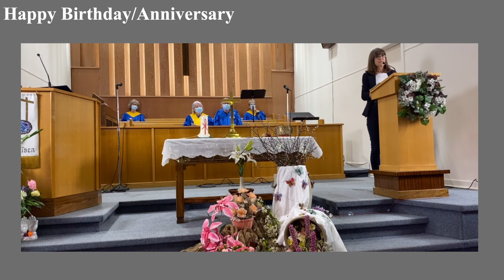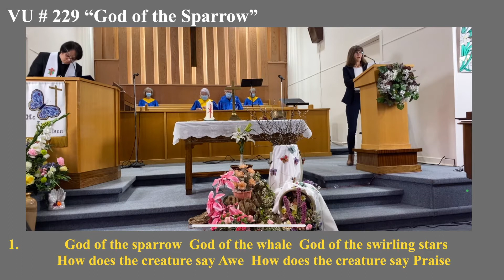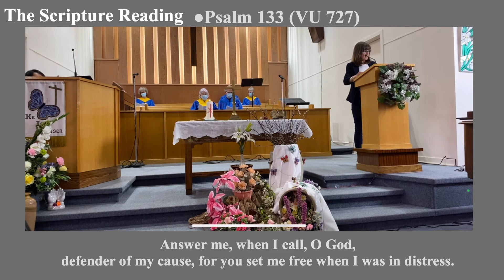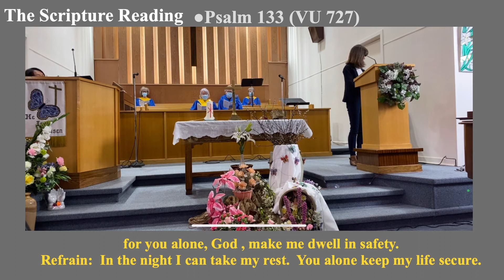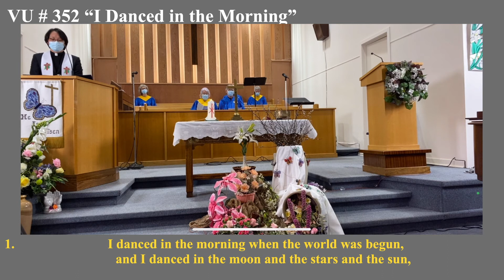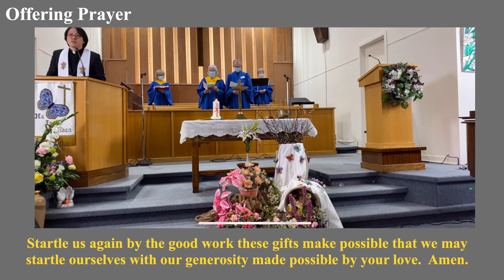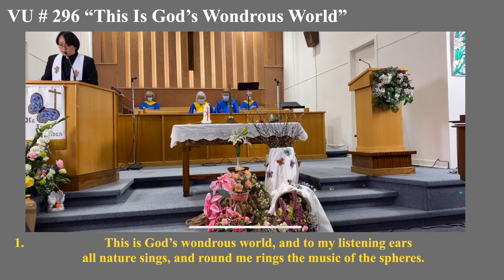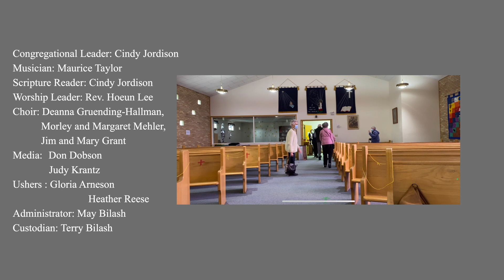April 18, 2021 Worship